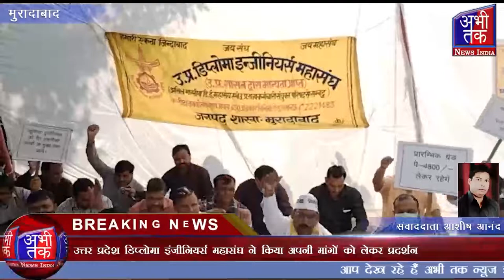उत्तर प्रदेश डिप्लोमा इंजीनियर्स महासंघ ने किया अपनी मांगों को लेकर प्रदर्शन | Abhi Tak News